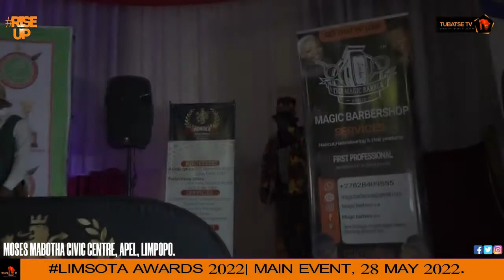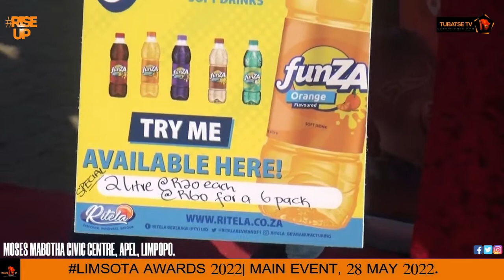LIMSOTA AWARDS 2022, MAIN EVENT.[ PART 1]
LIMPOPO SOLDIERS OF TALENT AWARDS LIMSOTA , MAIN EVENT AND RED CARPET MOMENTS.
Founded by Masweneng Ashley, LIMSOTA honours and celebrates the excellence of LIMPOPO ARTISTS  in the music industry - singers, performers, comedians and other fields including Media.
The winners of the first Annual LIMSOTA Awards were announced as follows:

* Sekhukhune Fm took home the Best Community Radio Station Award while Gateway FM Won Best Online Radio Station Award.
* Mohodi Community Radio Presenter Motsenela Terrence Masipa won the Best Radio Presenter award for  2022.
* Best Musician of the Year award - Kinko Bolobedu.
* Best Commedian award - Thabang (Boleke  Ke mang).
Lifetime  Achievement Award went to Lesibe Mashegoana  also known as Madikizela.

*PROMINENT DANCER.
*PROMINENT DJ.
*PROMINENT MAKE UP ARTIST.
*PROMINENT HOUSE VOCALIST.
*PROMINENT CONTENT CREATOR.
*PROMINENT RADIO AND TV PRESENTER.
*PROMINENT RELIGIOUS/CULTURAL SINGER( MANYALO, TRADITIONAL/GOSPEL GENRE).

LIMSOTA AWARDS is a gesture from Leshole Media Artist to thank the province's creative trailblazers who have flown the Limpopo flag high abroad and have made us proud of our vibrant, diverse and ever-evolving heritage.

TV Hosts: Agnes Kgwetiane (Tubatse TV) and Kholefelo 'Kholegrey' Nkadimeng of (Tsa Limpopo TV show , Gauteng TV).